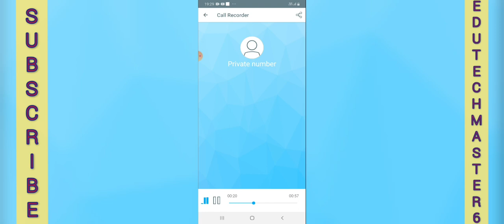TS High Court Office Sub ordinate Results Update |Telangana High Court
Telangana High Court Office Sub ordinate Results 2020 Update

telangana high Court results
telangana high Court results declared
telangana high Court office sub ordinate results Update
when will be ts high Court sub ordinate results declared
Edutech Master6